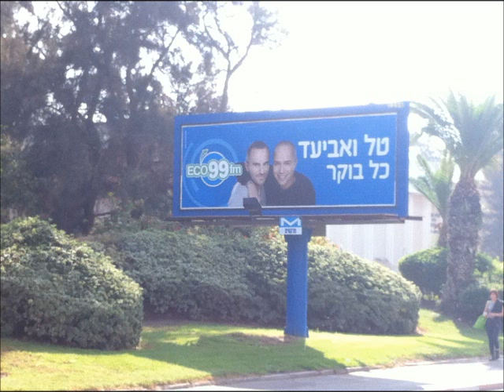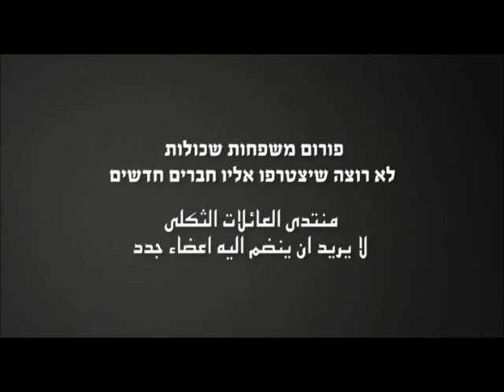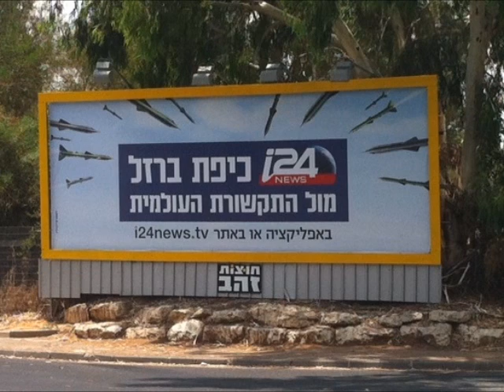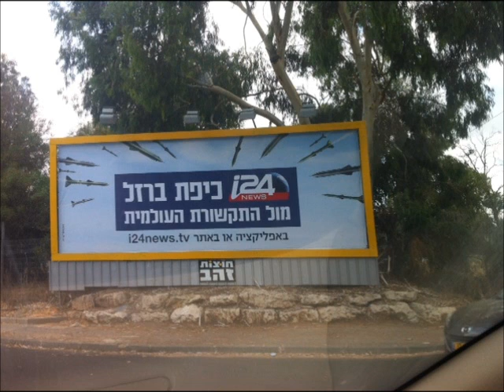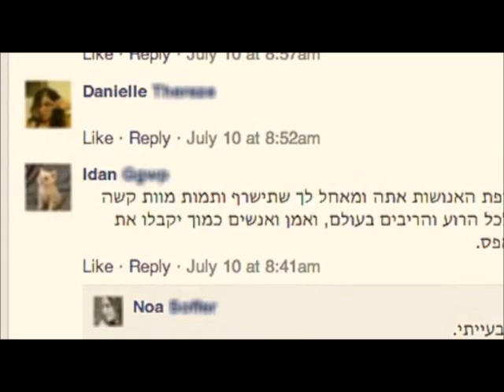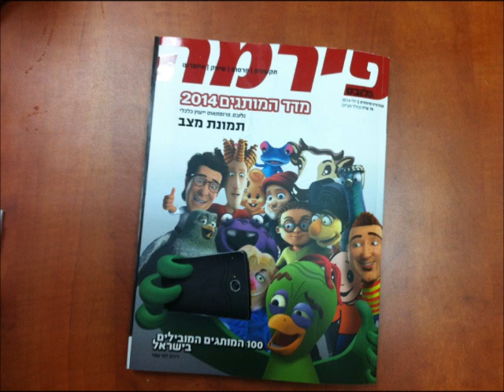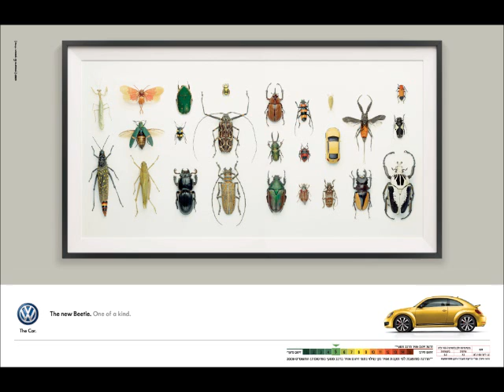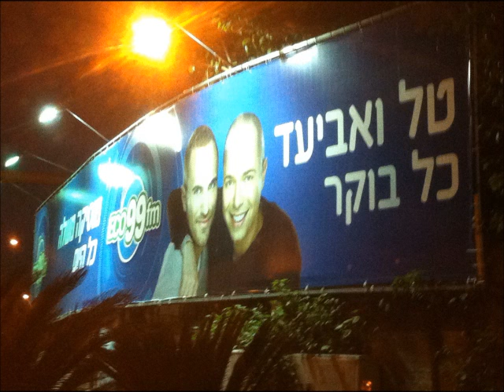פינת הפרסומות של גולן נוחיאן 21.7.14